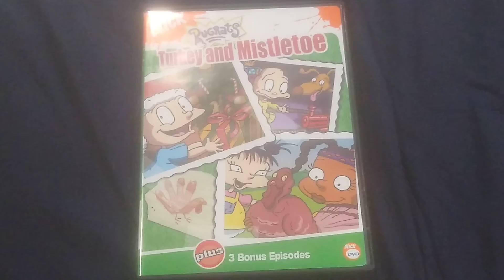Happy 31st Anniversary to Rugrats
I absolutely adore Rugrats with a huge burning passion! It's one of my favorite shows of all-time and also my favorite Nickelodeon series!